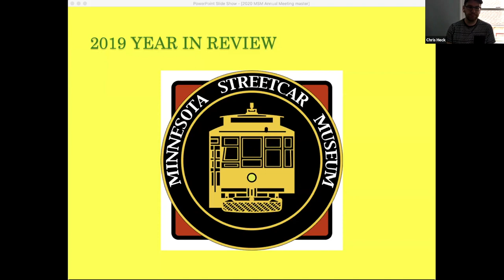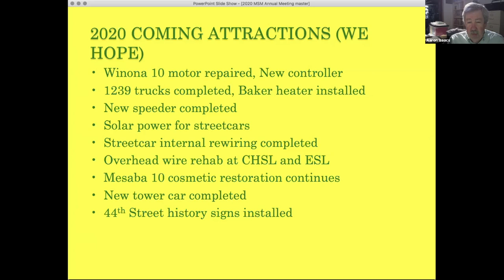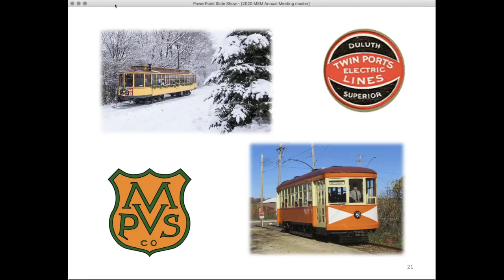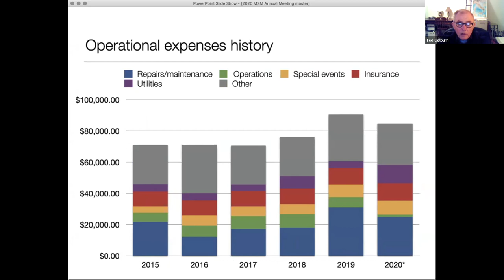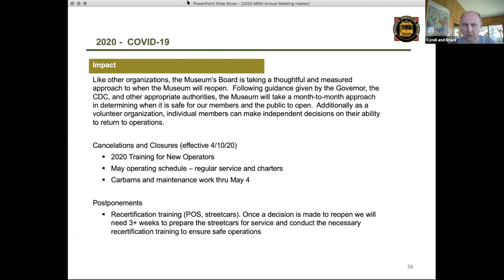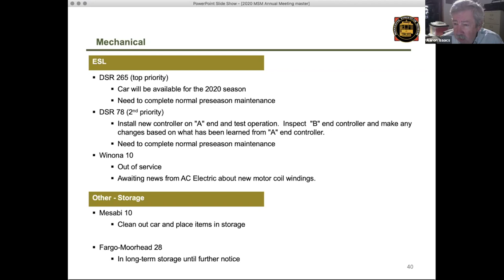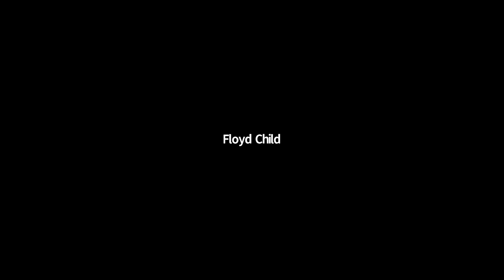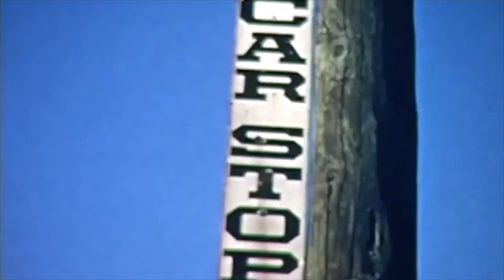MSM Annual Meeting 3/25/2020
The MSM Annual Meeting was held on 3/25/2020, and was held virtually due to the COVID-19 pandemic.